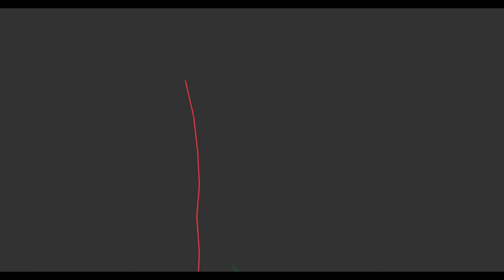''Nandertale'' 100% (Demon) by Im Fernando & More | Geometry Dash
The newest mega collab coming to us courtesy of Im Fernando and a group of incredibly talented creators that got together to craft this beautiful level for us. His most previous collab was Nantendo, that came out about a year ago, which was a huge hit and I have absolutely no doubts that this will be the same thing. Being based off of the very popular game that was released a couple of years ago "Undertale" it's no wonder why this level will be really popular as well.

The level is just over 4 minutes long, with an intense amount of detail and care put into every single section, with each one feeling connected to the other, while at the same time, you can see the style of the creator embedded in between their parts, having different effects and pieces of art. Starting off relatively simple, the level really kicks off once the drop kicks and only gets more and more intense as it goes on.